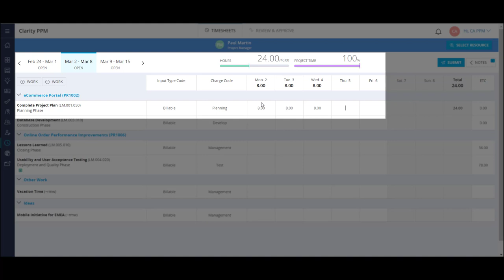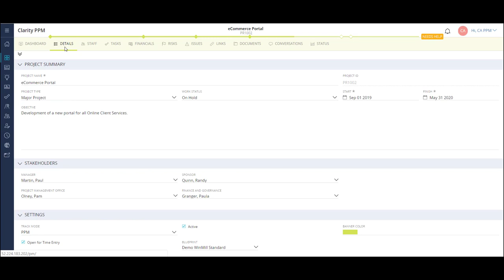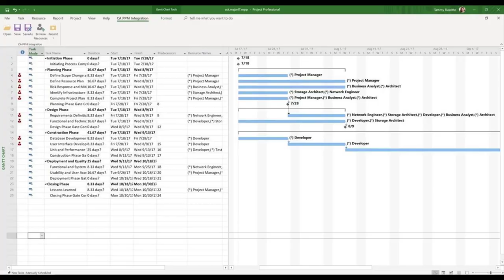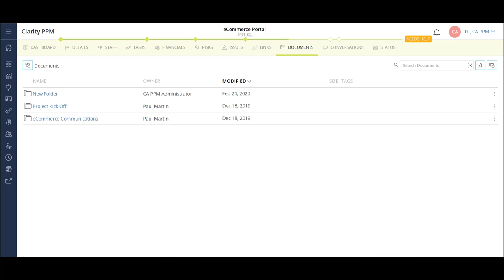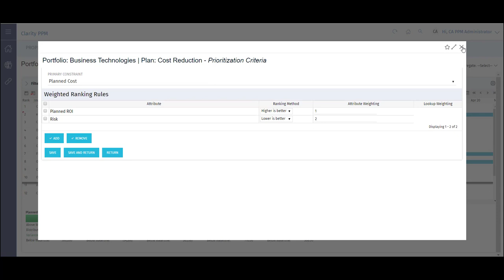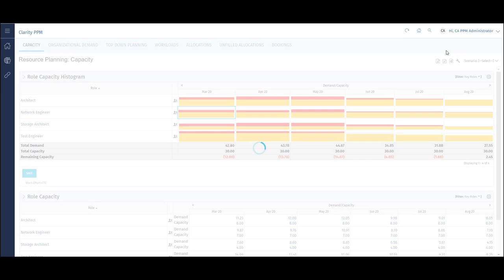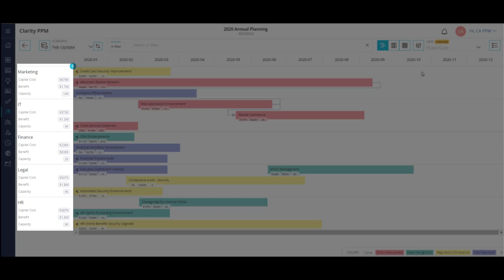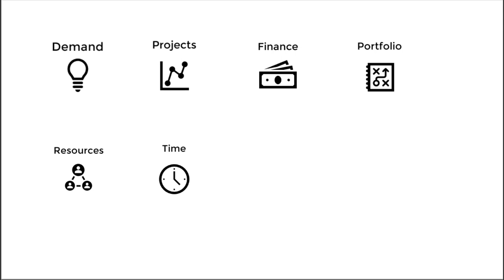Clarity Project and Portfolio Management Solution Overview – 15.8 v2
In this video, we’ll demonstrate how to manage all components of the innovation lifecycle in the Clarity Project and Portfolio Management Solution. We will focus on the following key areas: Demand (Project Intake), Project Management, Financials, Portfolio Management, Resource Management, Time Management, Roadmaps, and Reporting.